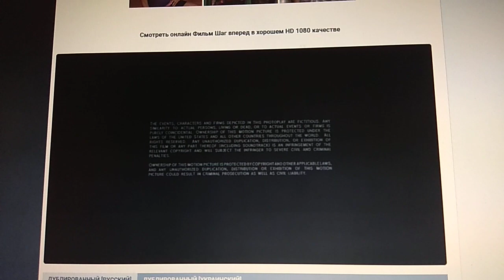Summit Entertainment (2006)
Step Up (2006)

@(2006) Summit Entertainment / Touchstone Pictures / Offspring Entertainment